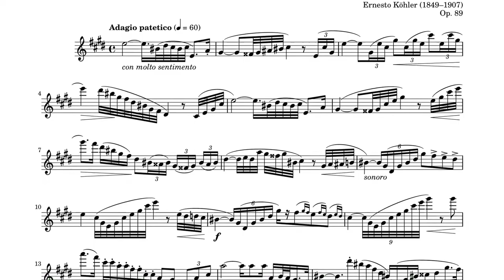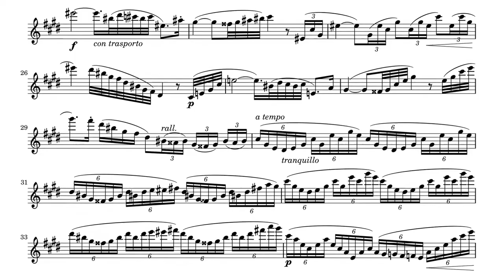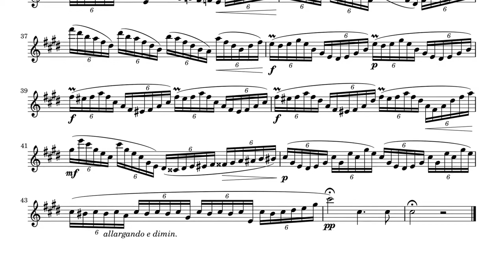Ernesto Kohler, 22 Studies for the Flute #16